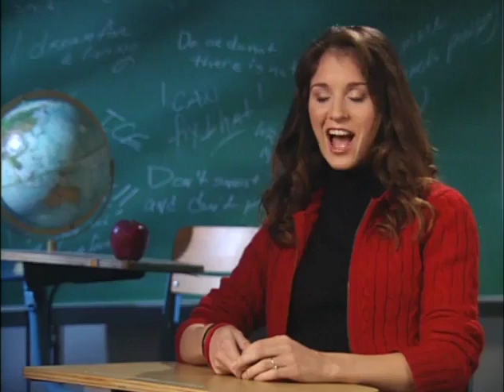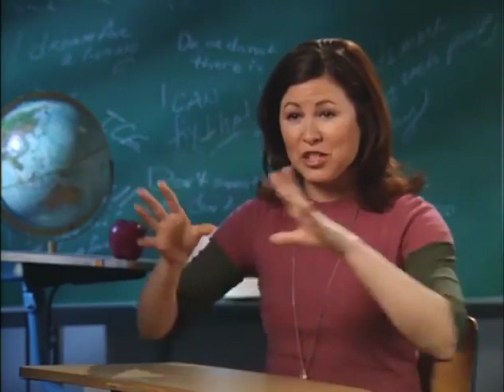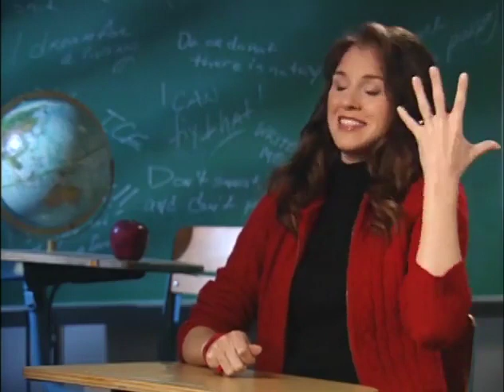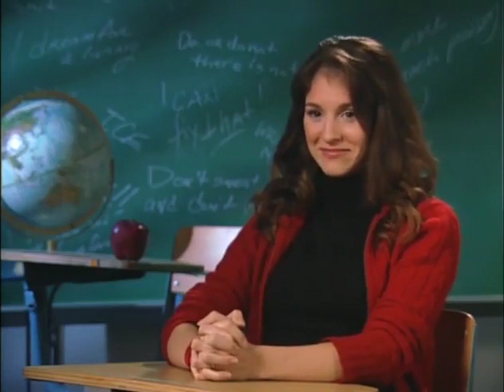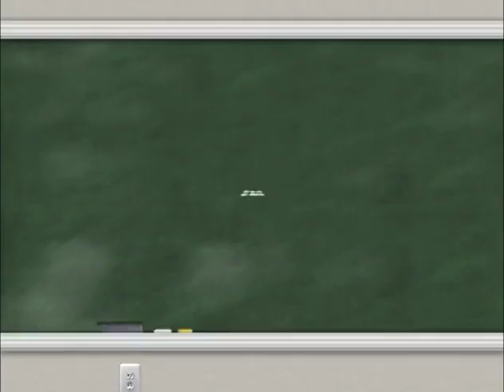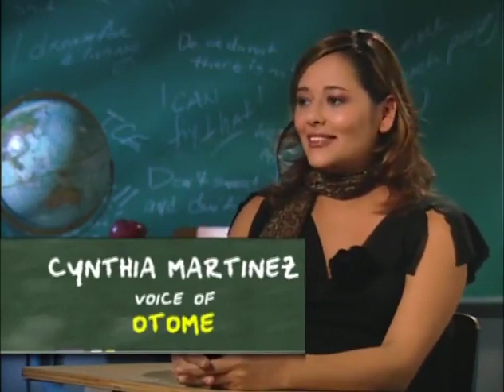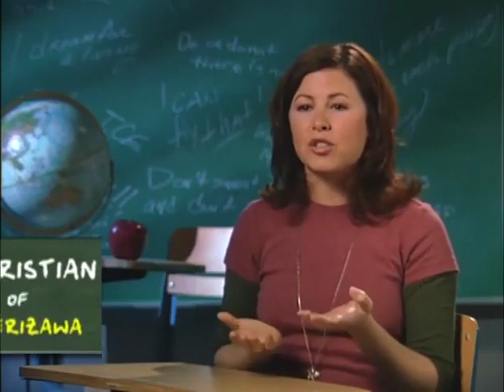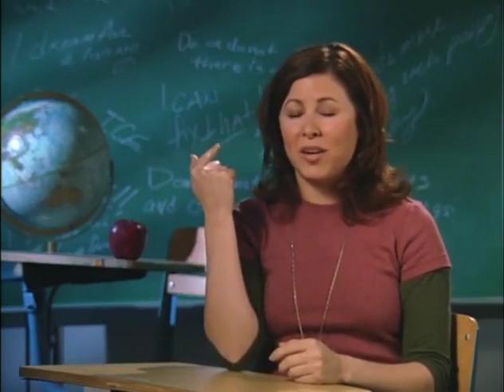Pani Poni Dash Interview With The Class Part 3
Very ambitious schedule for the year. I won't be able to it up.

No avoiding Luci Christian this time. (Last year I had a running gag of being haunted by her. I't seemed I just happened to be watching a lot of anime featuring her.)